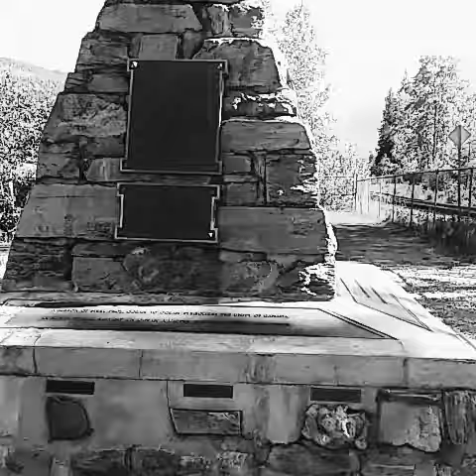2015June West Coast Canada Trip BC to Banff!!(4)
Mei Pai 美拍 Cp Rail The Last Spike